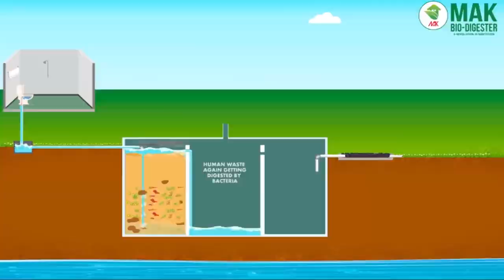Bio septic tank | No Fill Septic tank